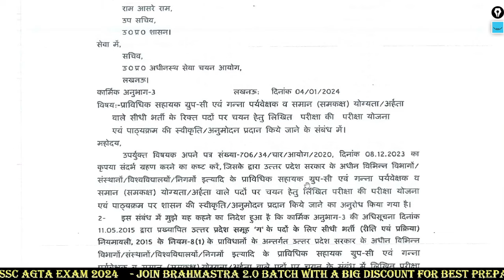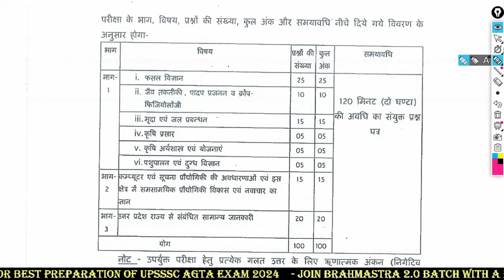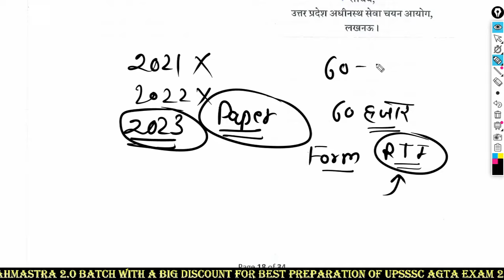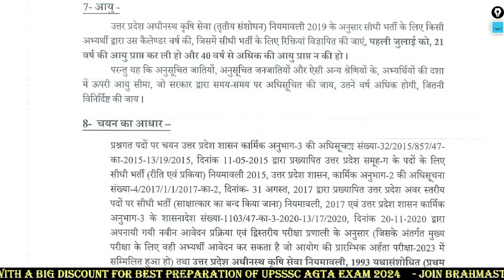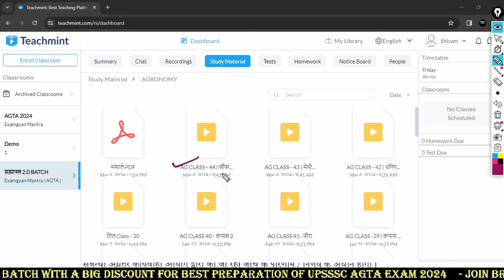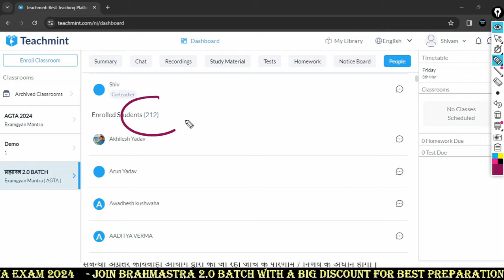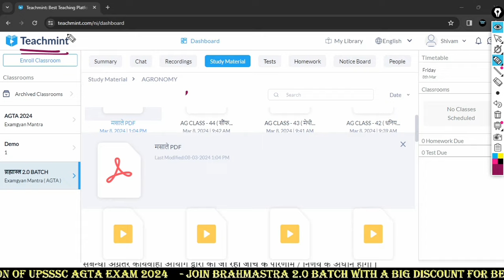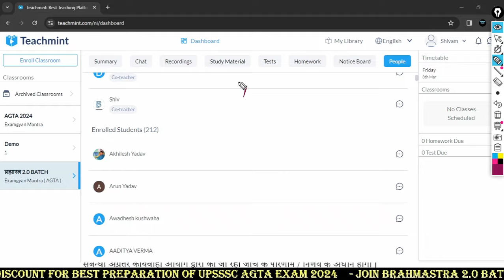UPSSSC द्वारा गन्ना पर्यवेक्षक का नया सिलेबस जारी UPSSSC CANE SUPER VISOR NEW SYLLABUS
🛑JOIN ब्रह्मास्त्र 2.0 BATCH

upsssc cane super visor new syllabus
up cane super visor new syllabus
गन्ना पर्यवेक्षक का नया सिलेबस
Upsssc agta syllabus
agta syllabus analysis
agta syllabus
agta new syllabus
agta new vacancy syllabus
UPSSSC AGTA PET CUTOFF | AGTA PET 2023 CUTOFF | PET 2023 CUTOFF FOR AGTA EXAM | UP AGTA PET CUTOFF
agta pet safe score
agta pet cutoff
agta 2024 pet cutoff
agta pet 2023 safe score